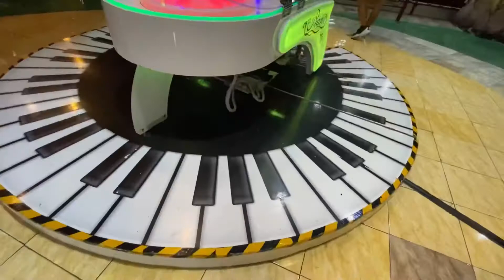Tempat yang Seru di Ciputra World Surabaya - Toko Aksesoris Stoberi dan Pizza Hut